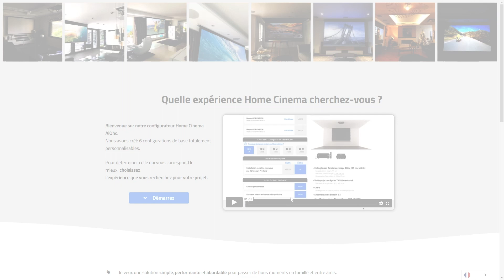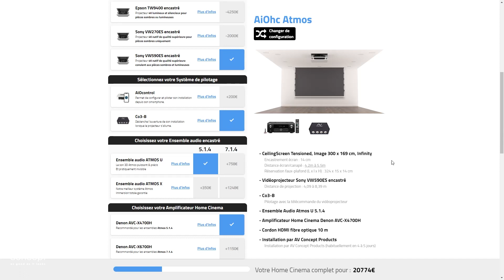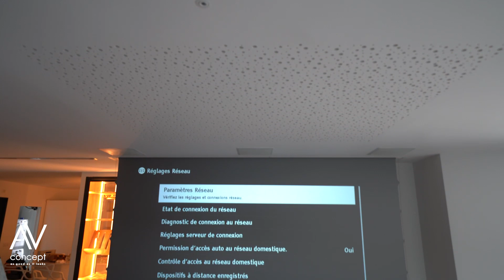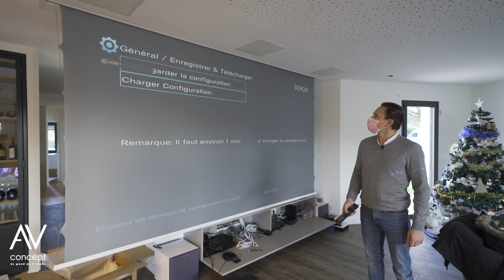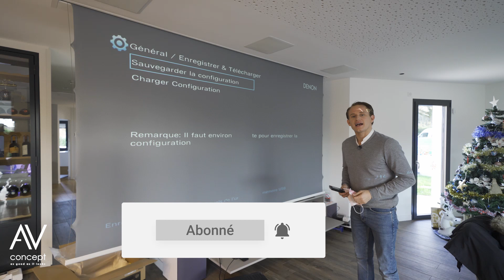Saint-Nazaire : Home Cinema Dolby Atmos en extension de maison 📐🧰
[Outils]

Répartiteur HDMI 4K

Récepteur infrarouge

[Ressources]

Vous préparez votre installation Home Cinema ? Voici ma boite à outils

[Produits]